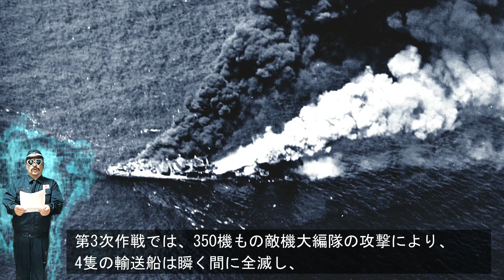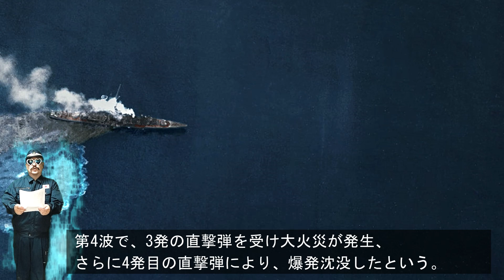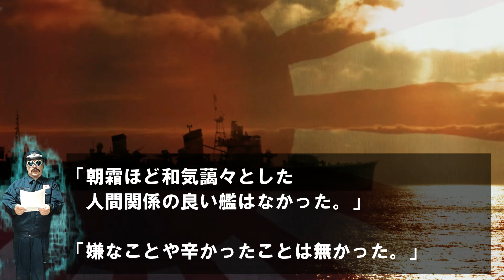駆逐艦「朝霜」・・・数々の無謀な作戦を戦い抜いた殊勲艦！坊ノ岬沖海戦で総員戦死の最期！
●「朝霜」・・・日本海軍の駆逐艦、夕雲型駆逐艦(一等駆逐艦夕雲型)の16番艦である。
戦艦大和の沖縄水上特攻作戦(坊ノ岬沖海戦)に参加したが機関故障により落伍、米艦上機の攻撃により大破したあと行方不明となった。
正午過ぎに敵機と交戦中との無電を発した後、連絡が途絶えた。単艦戦闘であった上に生存者がいない為にその最期は明らかではない。
駆逐隊司令小滝大佐以下乗員326名全員が戦死認定された。

[関連動画]
◆駆逐艦「雪風」の生涯・・・飛田健二郎、菅間良吉、寺内正道、古要桂次(第3代～6代艦長)
◆駆逐艦「初霜」・・・坊ノ岬沖海戦で、被弾なし、戦死なし、戦傷わずか2名の奇跡を成し遂げ多くの生存者を救助して帰還！
◆駆逐艦「涼月」・・・坊ノ岬沖海戦より奇跡の生還！軍艦防波堤となった不沈艦！
◆駆逐艦「冬月」・・・坊ノ岬沖海戦を生き残り600名を救助し帰還、軍艦防波堤となり波涛から本土を護り続ける
◆駆逐艦「浜風」・・・ 小さな駆逐艦が救った5,000人の命！人命救助の功績が燦然と輝く武勲艦
◆駆逐艦「磯風」・・・「雪風」「浜風」「天津風」と並ぶ、陽炎型の中でも最末期まで戦い抜いた歴戦の駆逐艦
◆駆逐艦「霞」・・・坊ノ岬沖海戦で死力を尽くす！誇り高き乗組員は、胸を張っての総員退艦！